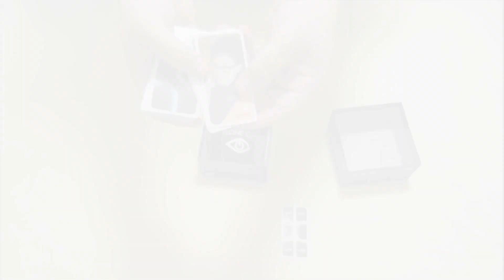Orphan Black Clone Club - Unboxing por Dados do Tabuleiro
Unboxing do jogo de tabuleiro Orphan Black Clone Club, baseado na séria de TV Orphan Black.